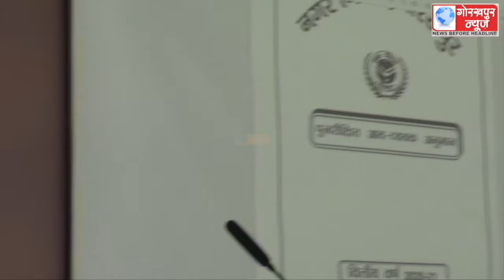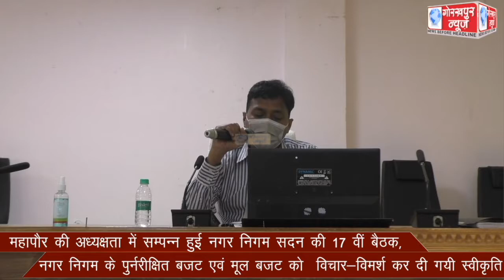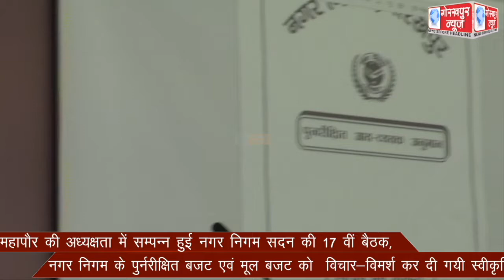महापौर की अध्यक्षता में सम्पन्न हुई नगर निगम सदन की 17 वीं बैठक,नगर निगम के पुर्नरीक्षित बजट एवं मूल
महापौर की अध्यक्षता में सम्पन्न हुई नगर निगम सदन की 17 वीं बैठक,नगर निगम के पुर्नरीक्षित बजट एवं मूल बजट को  विचार-विमर्श कर दी गयी स्वीकृति